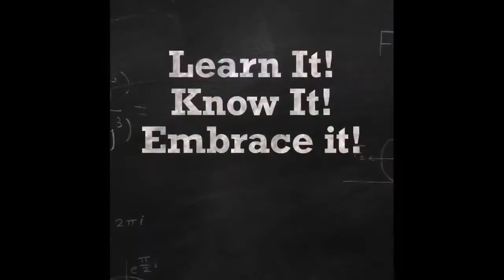2021 Fijian Language and Culture Week- Promo video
2021 Fijian Language and Culture Week - Promo video. A collaboration of the Fijian Community Association Victoria and Fiji Diaspora Women's Alliance Sydney.